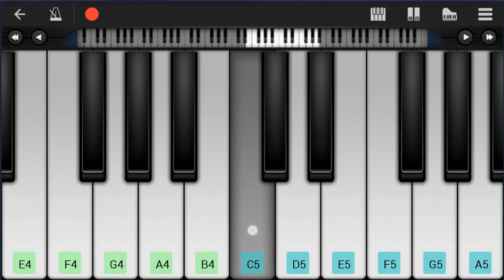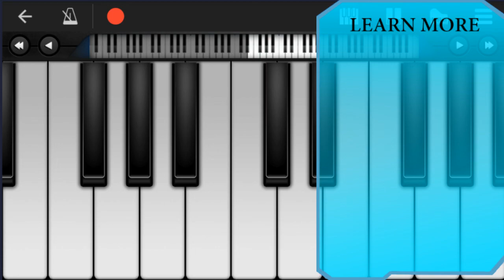Mobile Piano Tutorial: How to play My Beloved by Passion ft Crowder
Here is a sheet music/tab video on the song My Beloved by Passion ft Crowder on the mobile piano. A mobile piano tutorial arrangement which is transposed to notes that are easily played by mobile piano, for the song My Beloved by Passion ft Crowder.

EasyMusicLesson teaches you to play the your favorite instrument, through well-arranged sheet music so that you too can learn how to play My Beloved by Passion ft Crowder on the mobile piano as fast as you can. A mobile piano tutorial with backing tracks to help your play the song better.

Chords of Piano arrangement:
G Maj   C Maj   G Maj   G Maj   C Maj   G Maj   G Maj   C Maj
G Maj   G Maj   C Maj   G Maj   G Maj   C Maj   G Maj   G Maj
D Maj   C Maj   G Maj   C Maj   G Maj   G Maj   D Maj   C Maj
G Maj   C Maj   G Maj   C Maj   G Maj   D Maj   G Maj   G Maj
C Maj   G Maj   C Maj   G Maj   D Maj   G Maj   G Maj   C Maj
G Maj   G Maj   D Maj   C Maj   G Maj   C Maj   G Maj   G Maj
D Maj   C Maj   G Maj   C Maj   G Maj   C Maj   G Maj   D Maj
G Maj   G Maj   C Maj   G Maj   C Maj   G Maj   D Maj   G Maj
C Maj   C Maj   G Maj   G Maj   C Maj   C Maj   G Maj   C Maj
B Min   A Min   D Maj   G Maj   C Maj   G Maj   G Maj   C Maj
G Maj   G Maj   C Maj   G Maj   G Maj   G Maj   C Maj   G Maj
G Maj   D Maj   C Maj   G Maj   C Maj   G Maj   G Maj   D Maj
C Maj   G Maj   C Maj   G Maj   C Maj   G Maj   D Maj   G Maj
G Maj   C Maj   G Maj   C Maj   G Maj   D Maj   G Maj   C Maj
C Maj   G Maj   G Maj   C Maj   C Maj   G Maj   C Maj   B Min
A Min   D Maj   G Maj   C Maj   G Maj   C Maj   G Maj   C Maj
E Min   D Maj   G Maj   C Maj   C Maj   G Maj   G Maj   C Maj
C Maj   G Maj   G Maj   C Maj   B Min   A Min   D Maj   G Maj
C Maj   C Maj   G Maj   G Maj   C Maj   C Maj   G Maj   G Maj
C Maj   B Min   A Min   C Maj   B Min   A Min   D Maj   G Maj
C Maj   G Maj   G Maj   C Maj   G Maj   G Maj   C Maj   G Maj

Melody notes of Piano:
B4
C5 B4
G4
C5 B4
D5
C5 B4
G4
B3 D4
D4 G3 G3 A3 A3 B3 G3
G3   B3 D4 D4
G3 E4 E4 D4 D4
B3 D4
D4 D4 G3 G3 A3 B3 G3
G3
B4 B4 A4 G4 A4 B4
G4
B3 D4
B3 D4
G3
G4   G4 B4 D5
B4
B4   B4
C5 B4 G4 G5 G5
B3 D4 D4 G3
E4 E4 D4 D4
B3 D4 D4 G3 G3
A3 B3 G3 G3
A3 A3 B3 G3 G3
D4 A4 B4 B4
A4 G4 G4
C5 C5 B4 B4 A4 G4
A4 B4 G4
G4 B4 D5 E5
D5 C5 E5 E5
E5 G4 B4
A4 B4 B4 G4
G4   G5
B4 D5
G4
B4
B4
B4
B4
B4
E5 D5 D5
G5